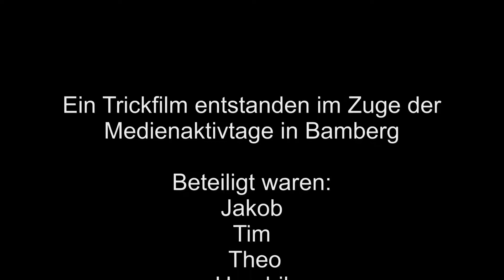Trickfilm Medienaktivtage Bamberg 2017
Im Zuge der Medienaktivtage in Bamberg, ist dieserTrickfilm entstanden.
Die Medienaktivtage werden vom Kreisjugendring Bamberg-Land in Kooperation mit dem Bezirksjugendring Oberfranken veranstaltet.
Fünf Jugendliche arbeiteten im Laufe der Woche an diesem kleinen Film. Das Ergebnis könnt ihr hier sehen!